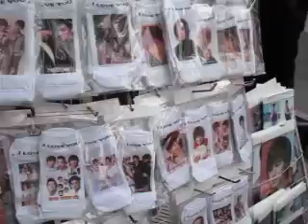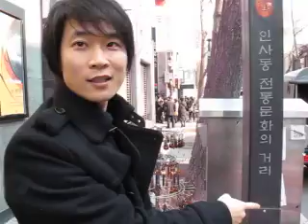イジイジ韓国ツアー．仁寺洞（インサドン）２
元気いっぱいの韓国人のレオ先生の何故かイジイジ韓国語レッスン。DVDも発売中！
新規生徒募集中。韓国語他言語も新規生徒さん大募集中！ELCT下北沢de英会話

韓国語　韓国語レッスン、ハングル、韓国語講座、語学、下北沢、ELCT下北沢de英会話　韓国語、韓国、韓国文化、ソウル、韓国語講座　韓国語会話　韓国語発音　韓国語勉強 Korean Korea 仁寺洞　インサドン